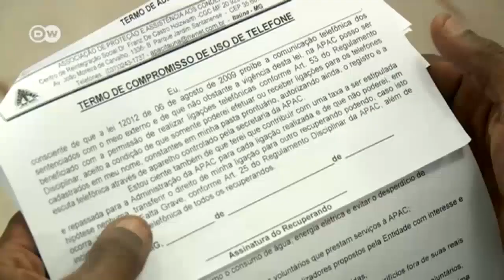Prison Reform: Brazil behind Bars | Journal Reporters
DW reporter Philipp Barth visits Brazil's prison system. Instead of deterring inmates from a life of crime, many of Brazil's jails are breeding grounds for the very crimes they are trying to prevent.